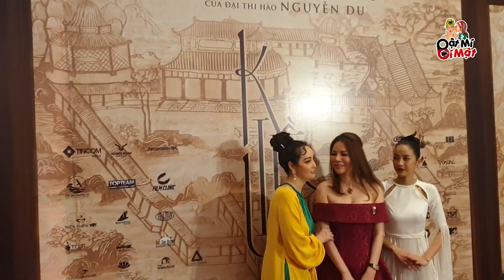Bị "DÈM PHA" nhan sắc, "Hoạn Thư" Cao Thái Hà và "TRÀ XANH" Thúy Kiều -Mỹ Duyên thân mật đến bất ngờ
Các bạn thích Thúy Kiều "Mỹ Duyên" hay Hoạn Thư "Cao Thái Hà" nà???

Chiều 27/1, đoàn phim "Kiều" đã tổ chức buổi gặp gỡ truyền thông để giới thiệu dự án. Tại đây, các diễn viên chính như Trình Mỹ Duyên, Cao Thái Hà, Phương Thanh, Lê Anh Huy cũng lần lượt ra mắt truyền thông.

Trình Mỹ Duyên đóng vai chính Thúy Kiều trong phim điện ảnh lấy cảm hứng từ "Truyện Kiều" của Nguyễn Du. Cao Thái Hà vào vai Hoạn Thư - thứ chính. Theo Mai Thu Huyền, Hoạn Thư là một trong những vai khó nhất phim vì yêu cầu kỹ năng diễn tâm lý có chiều sâu.